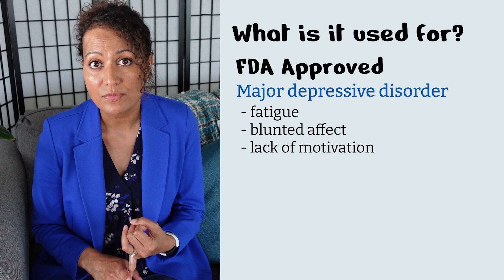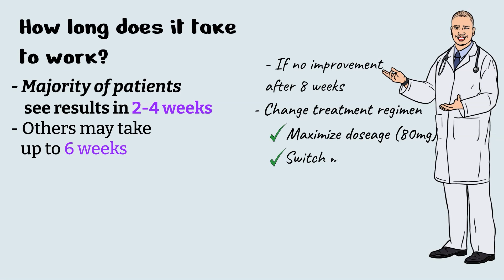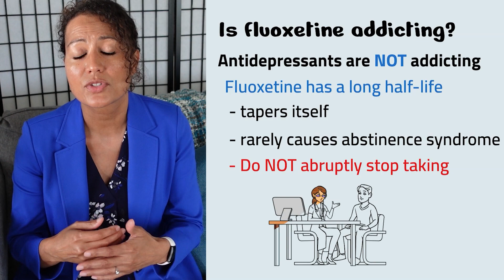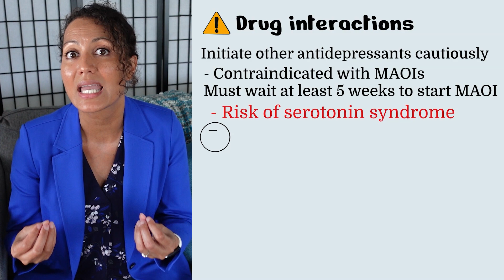The Top 5 things you NEED to know about Fluoxetine (Prozac) "The happy pill"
In today's video, we review the medication fluoxetine, also known in the U.S. as Prozac. We discuss what it is, what it is used for, how long you should be on it; if it is addicting and the drug interactions and potential side effects.

Intro: 0:00
1. What is fluoxetine?
History 0:28
SSRI 1:58
2. What is fluoxetine used for?
FDA Uses 3:02
Off label uses 4:04
3. How long does it take to work? 4:47
Length of treatment 05:45
4. Is fluoxetine addicting? 05:57
5. Drug interactions and side effects:
Drug interactions 7:46
Side effects 9:53

📣 If you need help with your medication or taper plan you can work with Jezel here

Patient Resources
Maudsley Deprescribing Guide

Herzog, D. P., Wagner, S., Ruckes, C., Tadic, A., Roll, S. C., Härter, M., & Lieb, K. (2017). Guideline adherence of antidepressant treatment in outpatients with major depressive disorder: a naturalistic study. European archives of psychiatry and clinical neuroscience, 267(8), 711–721.

Sohel AJ, Shutter MC, Molla M. Fluoxetine. [Updated 2021 Jul 1]. In: StatPearls [Internet]. Treasure Island (FL): StatPearls Publishing; 2022 Jan-.

Stahl, S. M., Grady, M. M., &amp; Muntner, N. (2021). Stahl's essential psychopharmacology: Neuroscientific basis and practical applications. Cambridge University Press.

Doodly v2.7.4
Adobe Premiere- video editing software
Pixabay.com
Canva.com